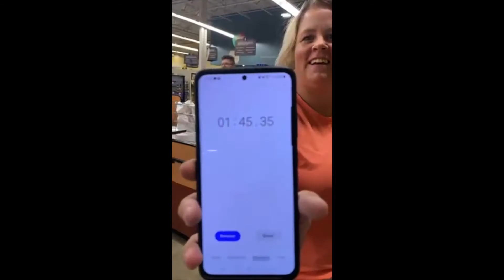Kent's Market Grocery Olympics 2021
Check out highlights from our Grocery Games in 2021!